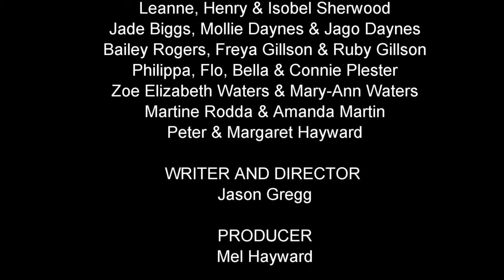An ice cream short film about an ice cream seller that will make you smile - Ice Dreams | CKF | UK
An ice cream short film that will make you happy. Short Film Ice Dreams: It's a movie about an ice-cream seller who dreams of escaping on an exotic holiday, but his dreams are shattered by the ever-changing Cornish weather.

CKF International Film Festival UK: 3rd Annual Competition.

Movie: Ice Dreams | International Short Film about ice cream seller | Innocent Sweet Short Movie | Ice Cream Short Film (Official Annual Selection)
Director : Jason Gregg
Writer : Jason Gregg
Producer : Jason Gregg
Key Cast : Rory Wilton as “Ice Cream man”